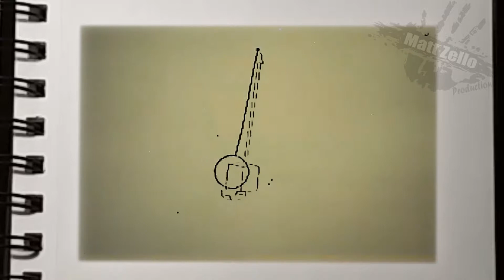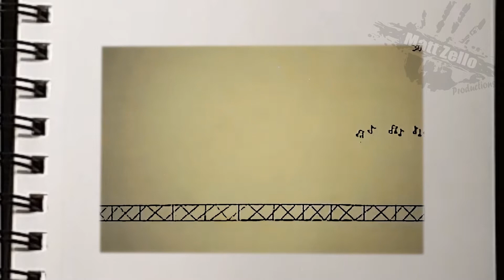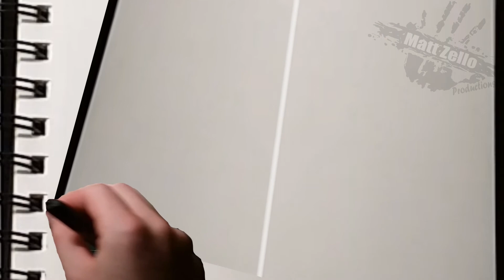Magic Wooden Book_Traditional Animation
This short Animation is some of my traditional 2D studies and concepts of the 12 fundamentals of animation at its roots. It is great to apply these concepts to my current 3D animations, to give it great life and motion for the viewer to understand and enjoy.

Like the tune? you can pick up some free tracks below at

The images, designs and concepts represented in this video are the sole property of Matt Zello, and may not be used, copied, or reproduced in any manner without prior written consent from the artist.